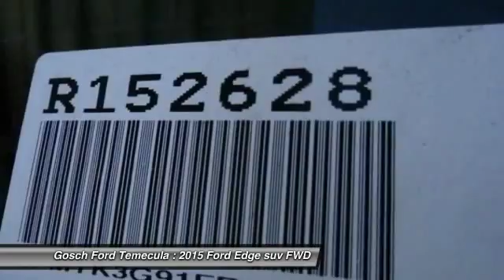2015 Ford Edge TEMECULA, MURRIETA, WILDOMAR, MENIFEE, FALL BROOK R152628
2015 Ford Edge 4DR SE FWD

26895 Ynez Rd.

GOSCH FORD TEMECULA PROUDLY SERVING TEMECULA, MURRIETA, WILDOMAR, MENIFEE, FALL BROOK, AND SURROUNDING SOUTHERN CALIFORNIA LOCATIONS. THIS 2015 Ford EDGE IS EQUIPPED WITH A 2.0L 4-Cyl Engine, AUTOMATIC TRANSMISSION, AND RECEIVES AN ESTIMATED 20 City/30 Hwy MPG. GOSCH FORD TEMECULA 26895 YNEZ RD. TEMECULA CA 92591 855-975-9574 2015 Ford EDGE 4DR SE FWD Stock #: R152628 | VIN: 2FMTK3G91FBC34681 | 2015 Ford Edge 4dr SE FWD Gosch Ford Temecula